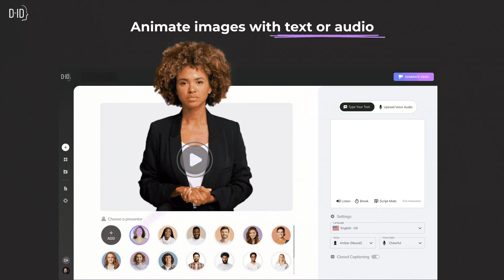D-ID - Use generative AI to create future-facing videos